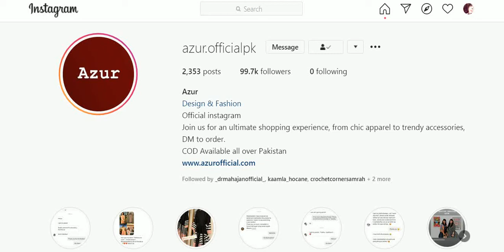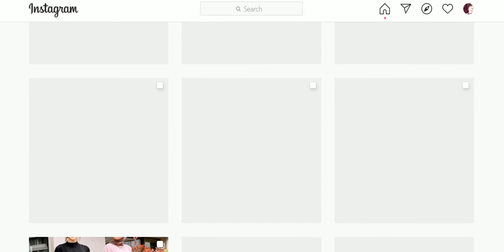Western Eid collection 2020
Azur

Design & Fashion
Join us for an ultimate shopping experience, from chic apparel to trendy accessories, DM to order.
COD Available all over Pakistan